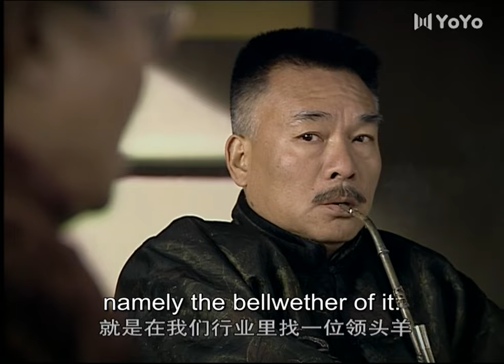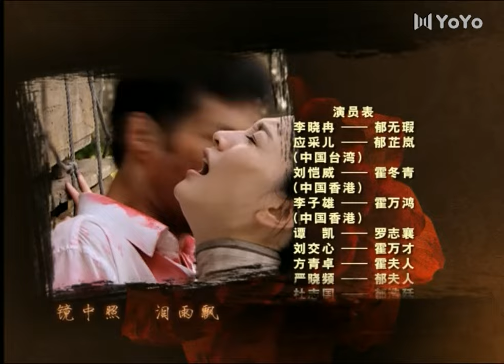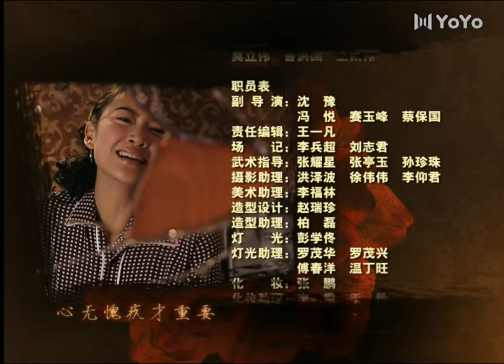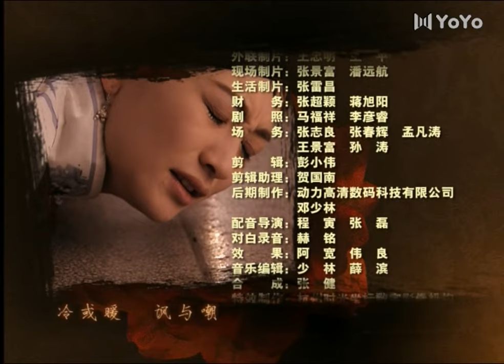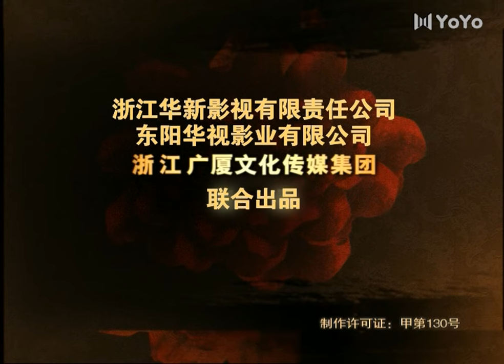[Eng Sub] Legendary Embroidery EP 04 (Li Xiaoran, Hawick Lau, Cherrie Ying) | 凤穿牡丹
Drama name: Legendary Embroidery
Genres: Historical, Romance, Drama
Episodes: 38

💬Synopsis:
Set in the winter of 1923, Legendary Embroidery takes viewers in a time of war and instability in Northern China. The young Buddhist nun Wu Xia by chances learns of her identity as the eldest daughter of the Yu Family in Suzhou, known for their silk embroidery. As she runs away from military pursuit and heads toward Suzhou, she is saved by the young, idealistic businessman Huo Dong Qing who escorts her to Suzhou. Wu Xia is faced with many trials and tribulations related to the familial and societal pressures which she faces with grace and kind perseverance.